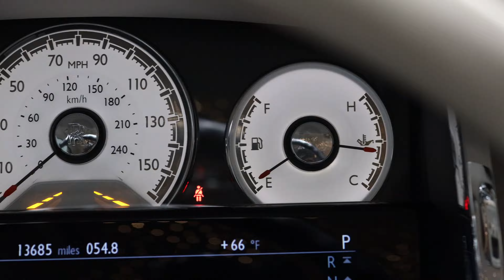2017 Rolls Royce Wraith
Mileage: 13,349
Exterior color: Midnight Sapphire/Silver Metallic
Interior color: Seashell/Navy
VIN: SCA665C54HUX86586
Stock#: G1672
Body Type: 2D Coupe
Transmission: 8-Speed Automatic w/OD
Drivetrain: RWD
Engine: Twin Turbo Premium Unleaded V-12 6.6 L/402